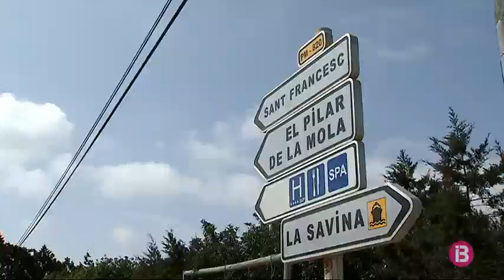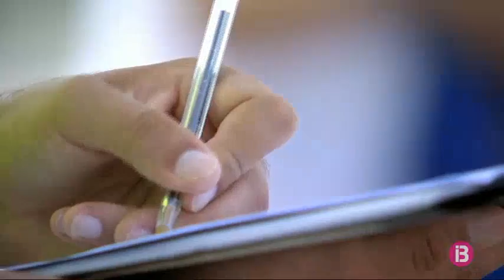Formentera ja treballa en el seu futur Pla de Mobilitat sostenible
Formentera registra el seu punt màxim d’activitat durant els mesos de juliol i agost. A diari, a l’illa hi arriben gairebé una setantena d’embarcacions procedents d’Eivissa carregades de turistes. Això per mar i per terra, milenars de vehicles circulen per les carreteres de l’illa. Ara el Consell recull les dades de totes aquestes activitats per elaborar el futur Pla de Mobilitat.